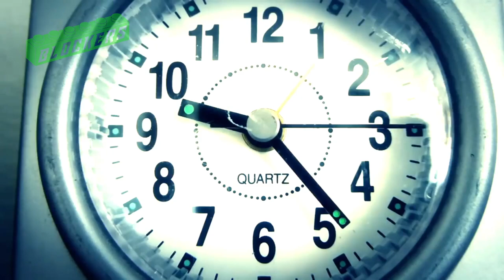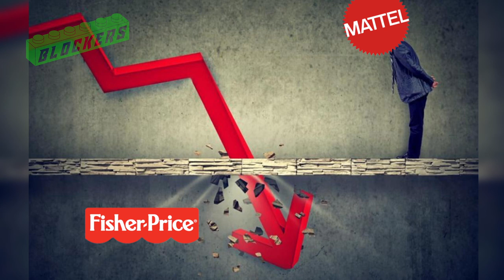Antes y después #03 CONSTRUX - Los origenes ★ ( Antes de Mega Construx ) ★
¡ H o l a  B l o c k  e r s !  Aqui un Review de Construx y su evolucion hasta Mega Construx pasando por la compra de Fisher Price y Mega Brands. Disfruta del canal y no olvides pasar por: